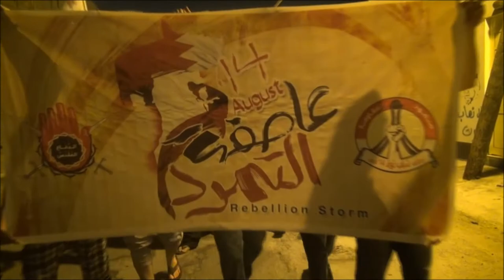سترة : مسيرة " متمردون حتى اسقاط النظام " _ سفالة 4/8/2013 | Bahrain